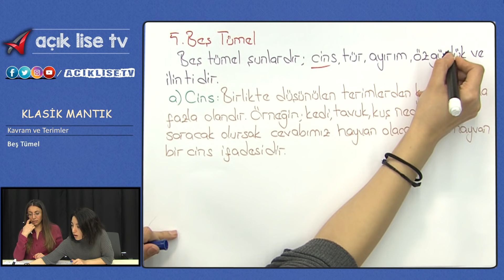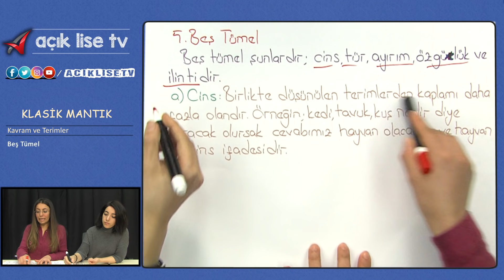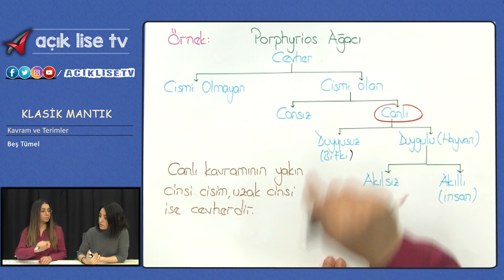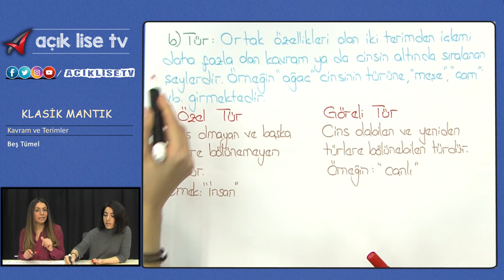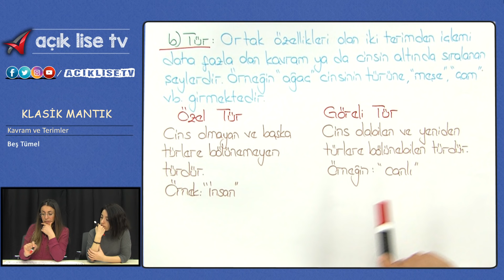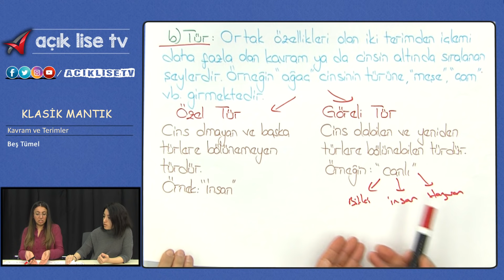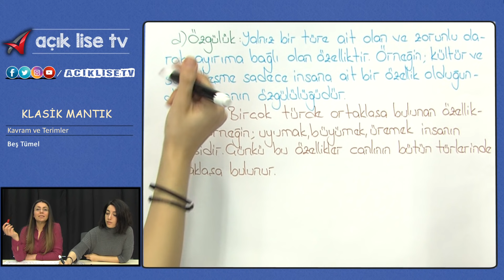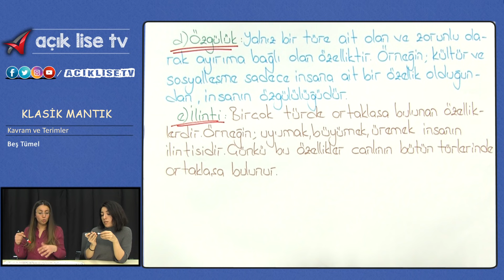Klasik Mantık - Kavram ve Terimler - Beş Tümel